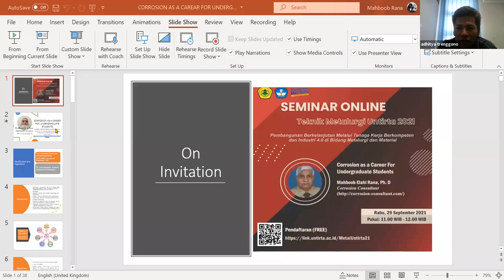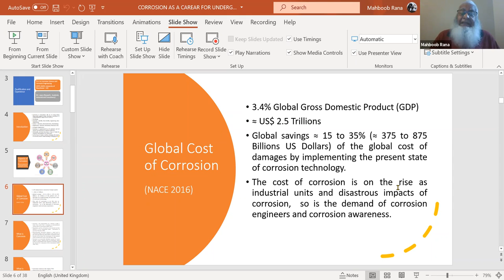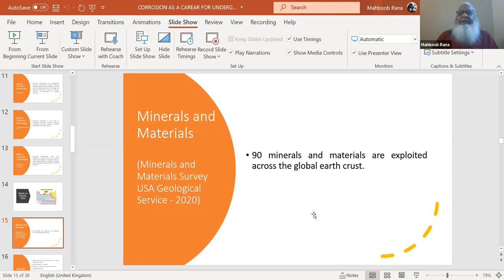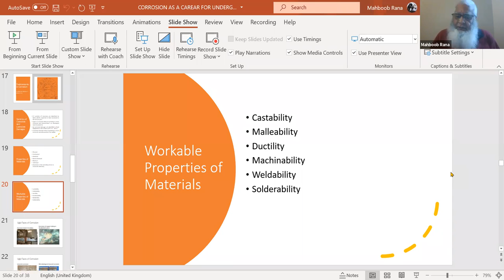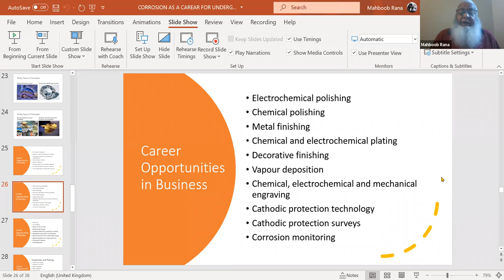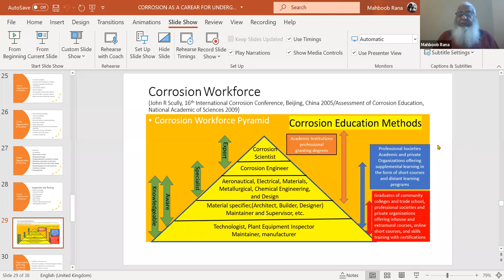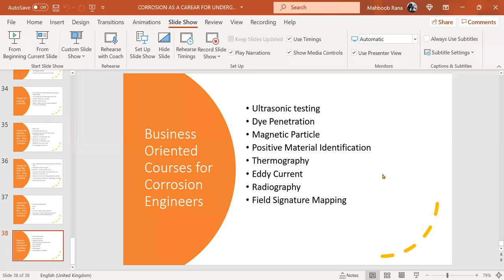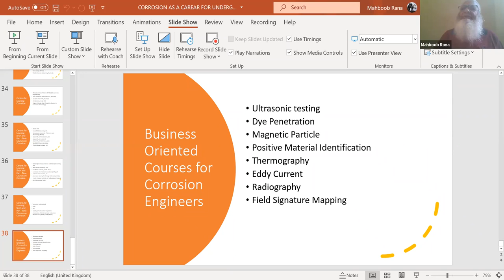Dr. Mahboob Rana-Corrosion as A Career for Undergraduate Students